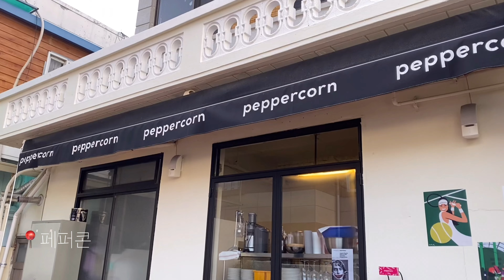vlog) 대학생 브이로그(감성 썸네일 속 틀린 그림 찾기, 삼겹살 배터지게 먹고 집와서 폭식하는 일상.. 2차는 과자랑 맥주에 버스킹까지♥,삼겹살에 소주, 양고기에 와인)